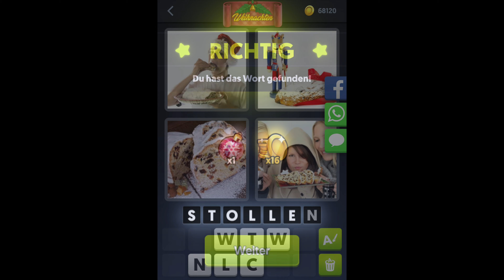4 Bilder 1 Wort - Weihnachten - 02.12.2019 - Dezember 2019 Tägliches Rätsel + Tägliches Bonus Rätsel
4 Bilder 1 Wort Lösung Tägliches Rätsel + Tägliches Bonus Rätsel Weihnachten 2019 Dezember
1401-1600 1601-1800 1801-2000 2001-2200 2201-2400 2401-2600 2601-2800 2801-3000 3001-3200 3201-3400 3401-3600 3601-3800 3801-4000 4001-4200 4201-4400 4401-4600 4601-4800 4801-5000